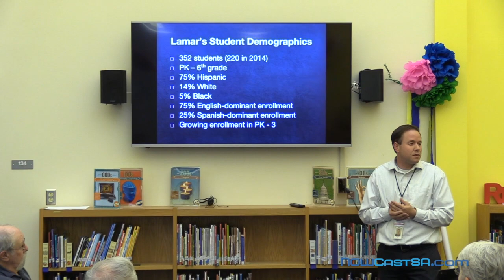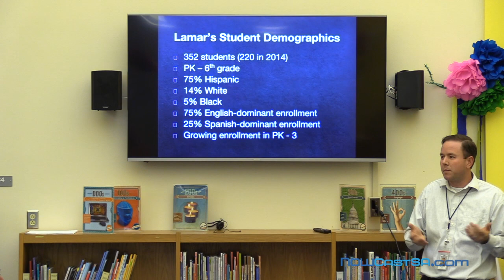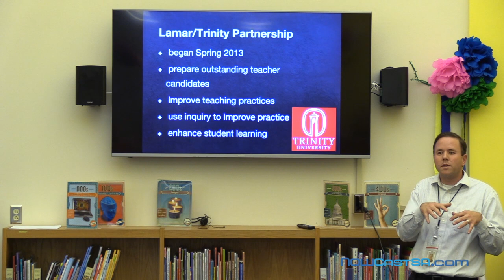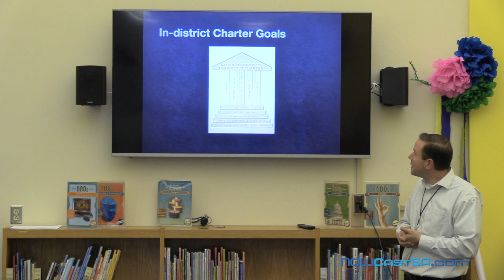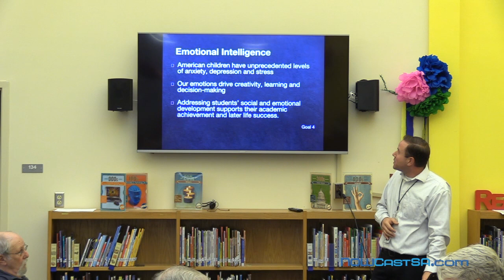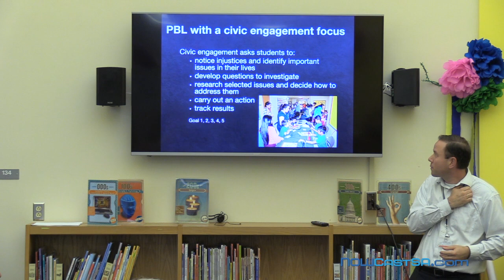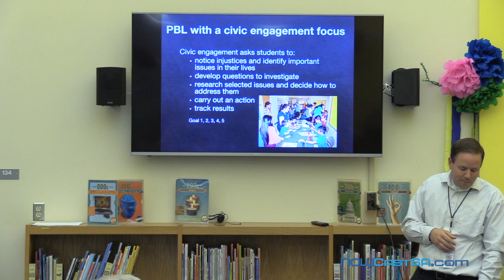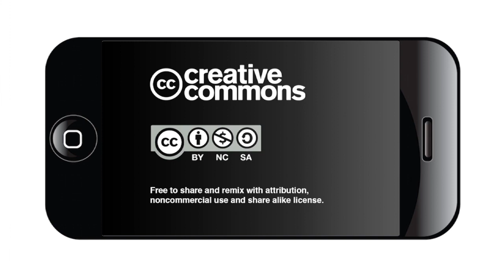Mahncke Park neighbors get update on Lamar Elementary School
In the first part of the Mahncke Park Neighborhood Association Meeting on April 17, 2018, neighbors heard an update on Lamar Elementary School from Principal Brian Sparks. The school is considered one of the best in San Antonio Independent School District.